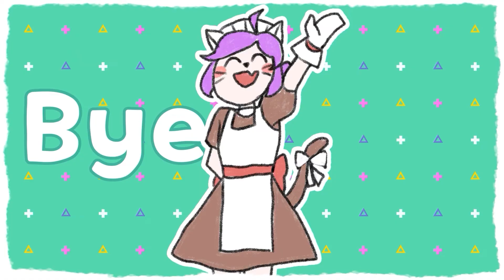✨Rina's Adventures: EP 3✨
Rina and Perr chances upon a treasure chest while continuing on their Journey to Geffen. But there is no treasure in the treasure chest? What is this cute creature that is more valuable than treasure?🐱

Follow Rina on her adventures!